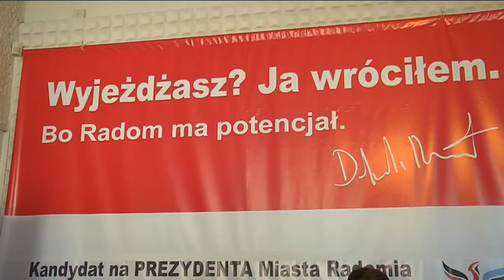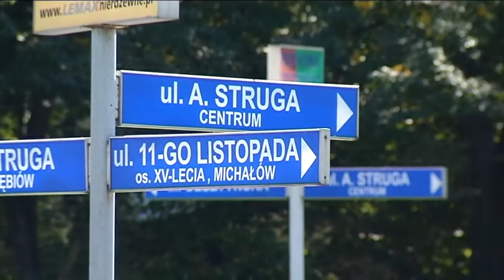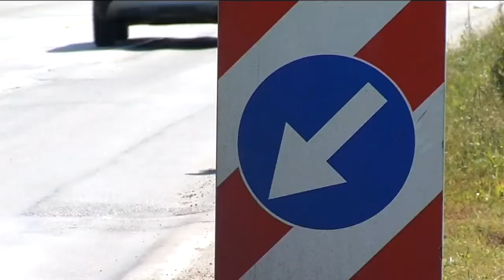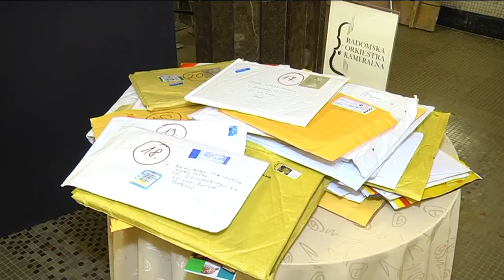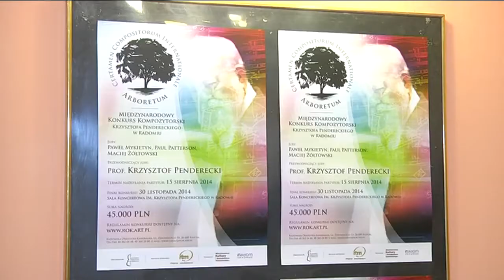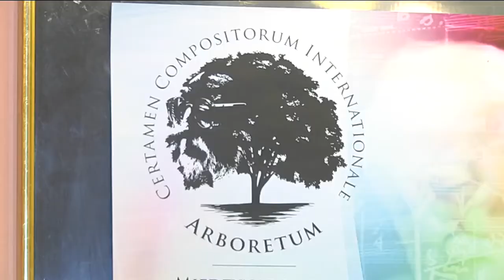TELEDZIENNIK 04 września 2014